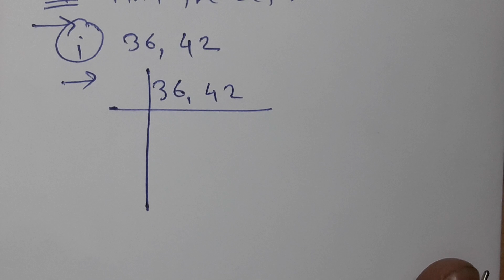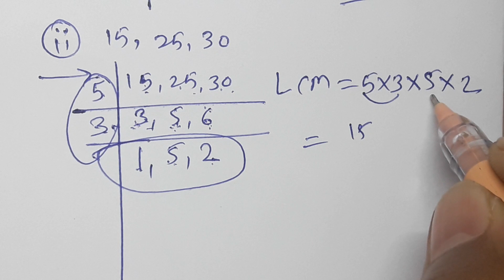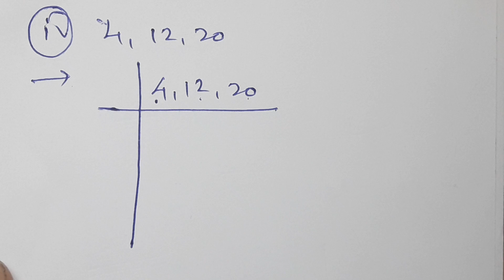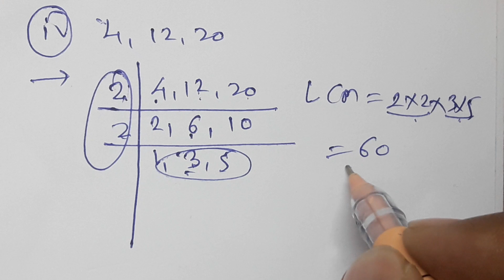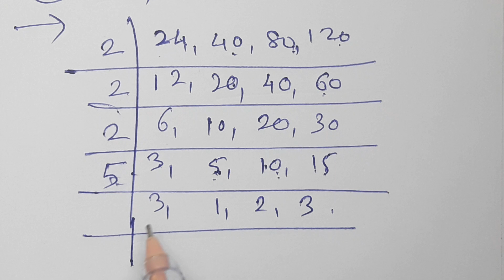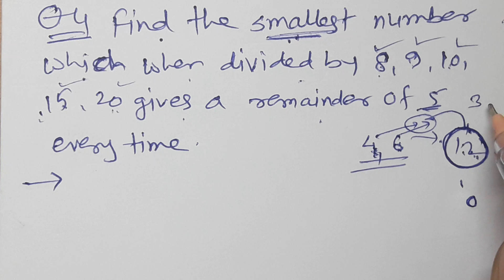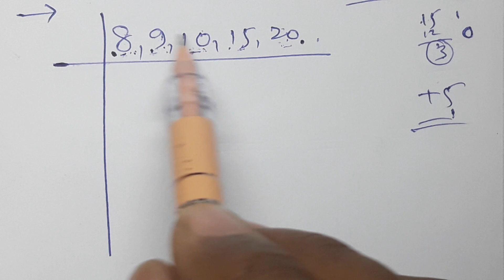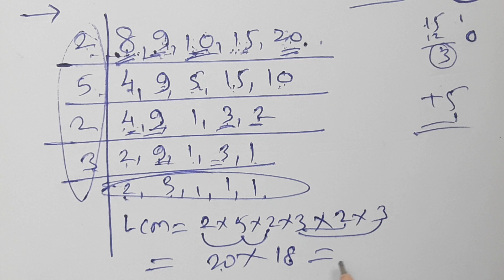//26//Class 7th Mathematics,HCF and LCM Class 7th Practice set 14 Part 2,Chapter 3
HCF and LCM Class 7th  Practice set 14 Part 2,Chapter 3, to find LCM of five numbers,